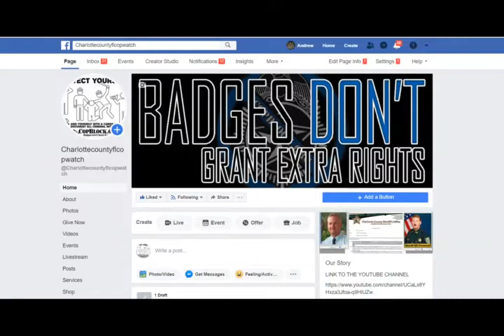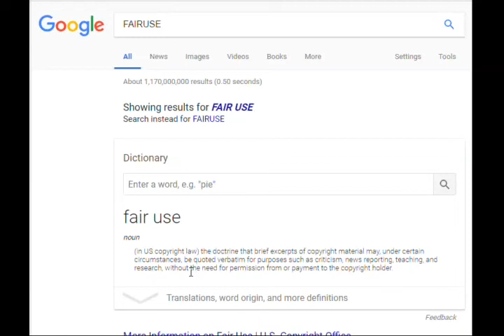I ASKED CHARLOTTE COUNTY,SHERIFF WHAT WILL HE CHANGE AT THE GEORGE FLOYD PROTEST,HE SAID NOTHING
PUNTA GORDA,PINELLAS COUNTY,Robert Gualtieri,BOB,AL ROLLE,HOMESTEAD,@CCSOFLSheriff,@MyFWC,FWC,LEOAFFAIRS,COLLIER COUNTY,Kasey Wingo,Kevin Rambosk,
NORTH PORT,FLORIDA,POLICE,
sheriff,corruption,charlotte County,
florida,cop,police,pastor,stalking,COPWA­­TCH,COPBLOCK,